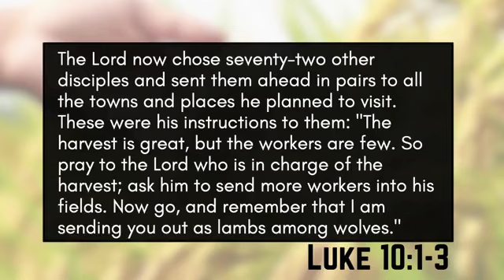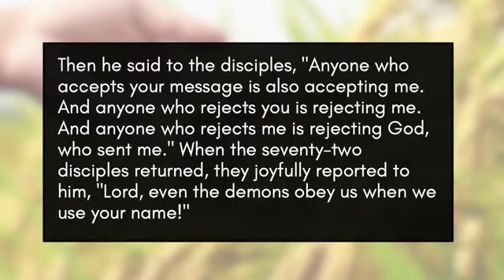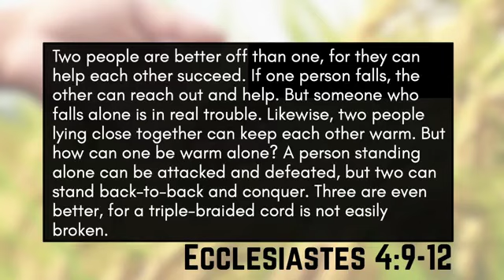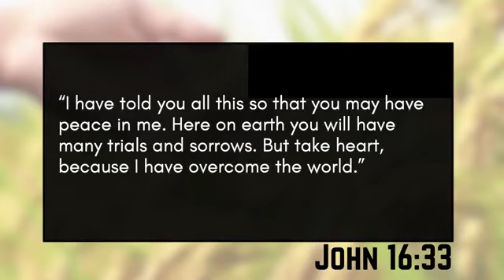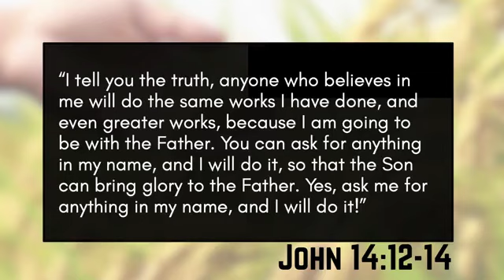Harvest Workers, 6/25/23 Hope Church Midway